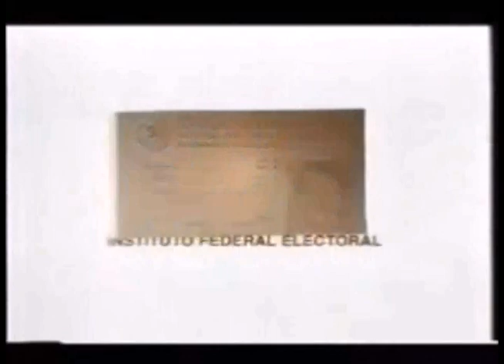Comerciales mexicanos: IFE 1999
Campaña "México cuenta contigo para que tu puedas contar con México actualizate" 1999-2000